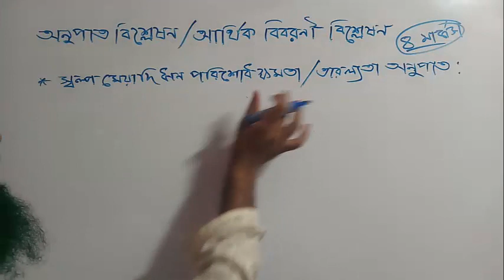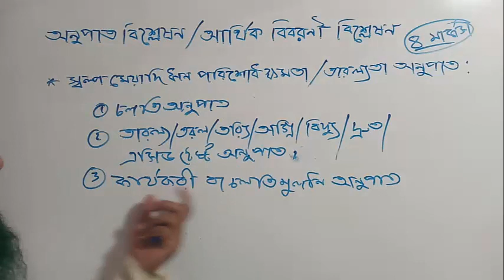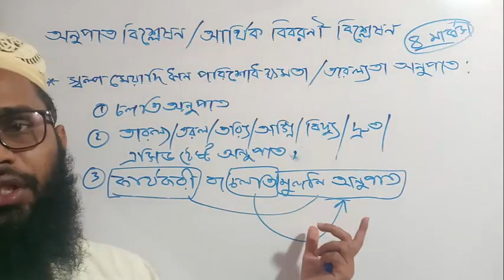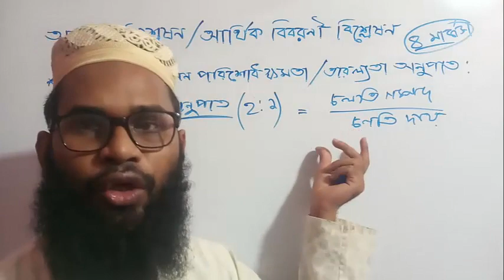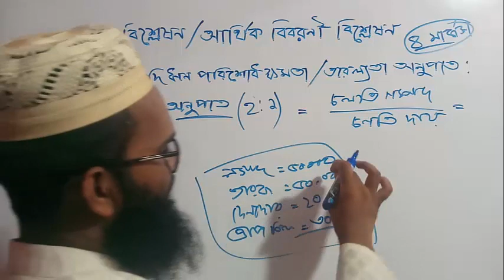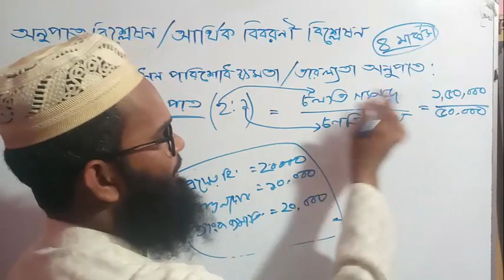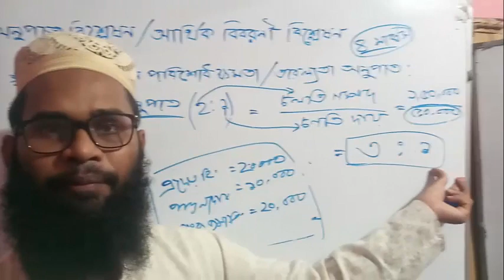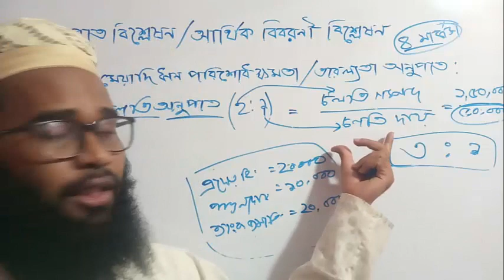অনুপাত বিশ্লেষণ আর্থিক বিবরণী বিশ্লেষণ part-3/ hsc second paper chapter -6/ Ahmed hmed Rubel sir